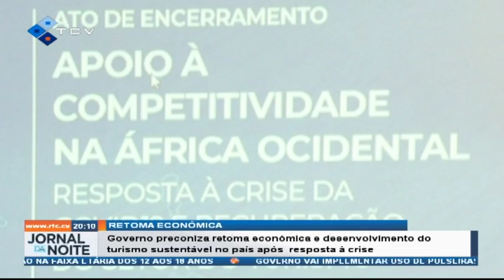Governo preconiza retoma económica e desenvolvimento do turismo sustentável no país após resposta